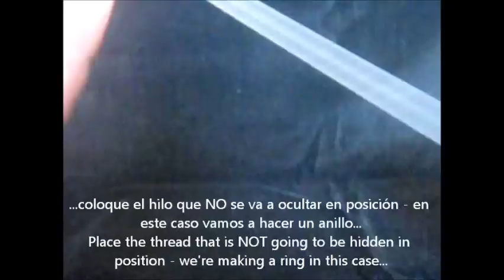Frivolite Tatting lesson 142 ocultar cabos con masilla - Hide tails with putty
Como ocultar cabos ayudandonos con masilla reutilizable.How to hide tails with the help of reusable putty,